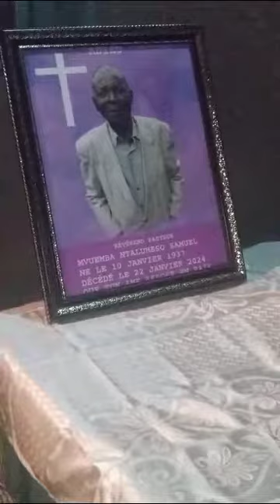HOMMAGE MATANGA YA PASTEUR MVUEMBA REPOSE EN PAIX PAPA KULUTU INOUBLIABLES NA MBANZA LEMBA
Vidéo de ZIKONDO MPUTU JAMESVBOND9